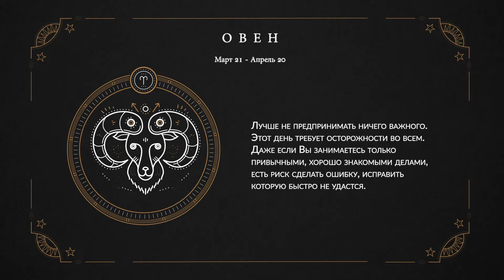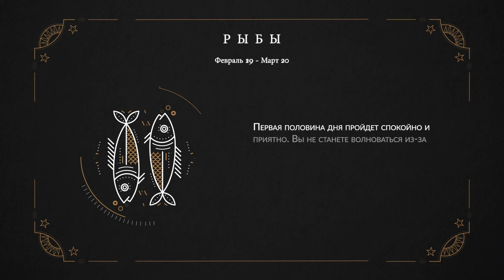Гороскоп 9 июля 2019